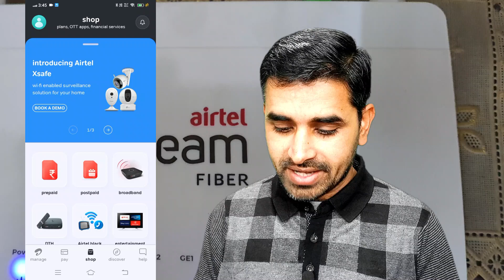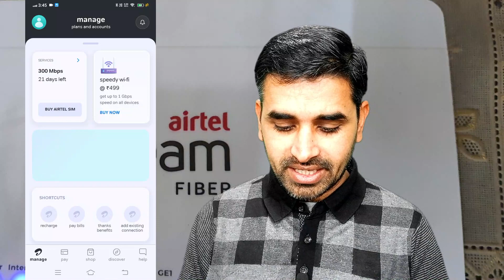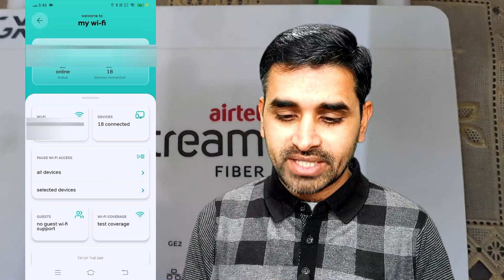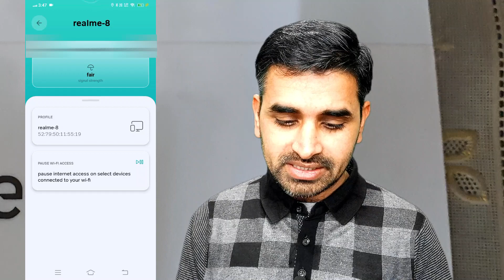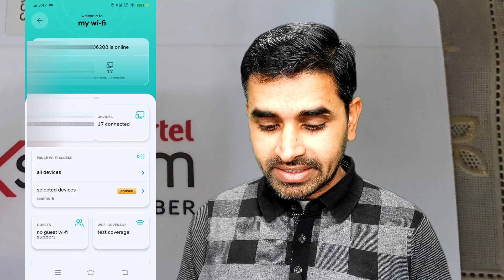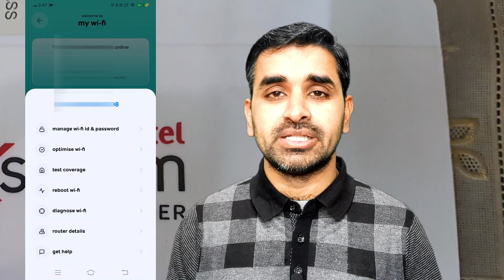Airtel Xstream Fiber Device Block Kaise Kare / Block Unwanted User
airtel xstream fiber device block kaise kare / Block unwanted user | Airtel Fiber WiFi Control Kaise Karen
Hi Friend,

​Your Queries 👇🏻👇🏻👇🏻
how to check connected devices on airtel wifi
how to block wifi users on airtel xstream fibre
how to block unwanted devices from airtel wifi
how to block user on airtel fibre
how to block a device from xstream fiber
airtel extreme fiber
how to change airtel wifi password
how to block someone on airtel wifi
block connected devices to xstream fiber block connected users from airtel brodband
airtel xstream fibre
block connected wifi in Airtel Xtreme fiber
Airtel Xstream Block/Unblock WI-FI users ZTE Router
block Wi-Fi users in Nokia router
how to block wifi users airtel xstream
airtel xstream fiber block device, airtel xstream fiber block kaise kare
how to block airtel xstream fiber
airtel xstream ko phone se kaise connect kare
Airtel Fiber WiFi Control Kaise Karen